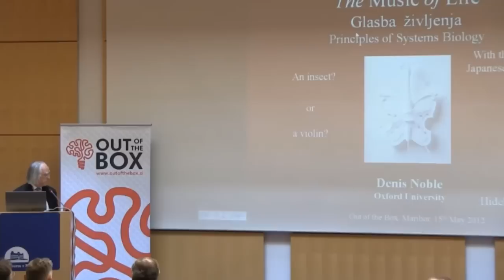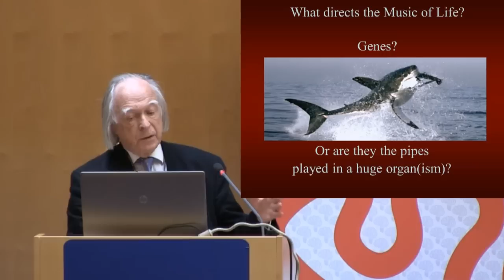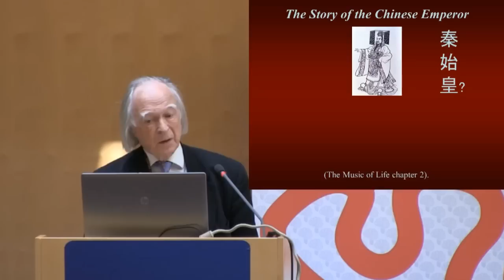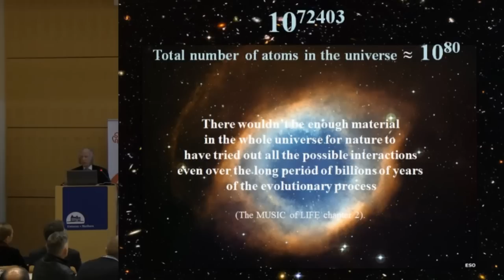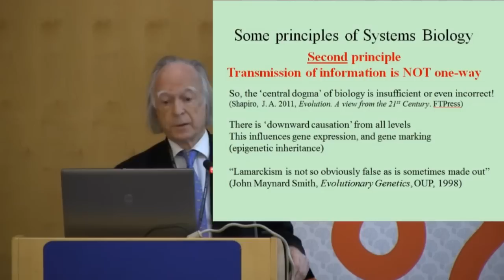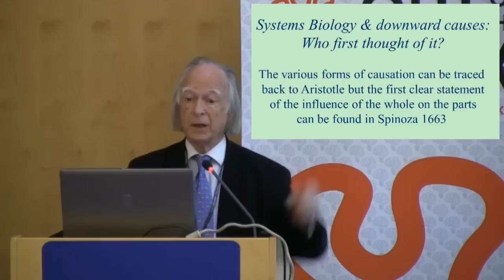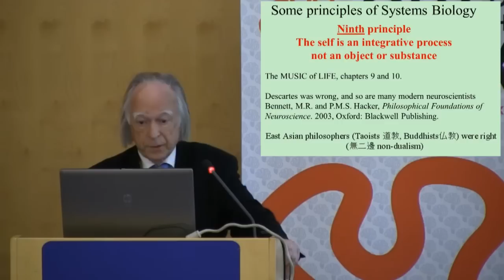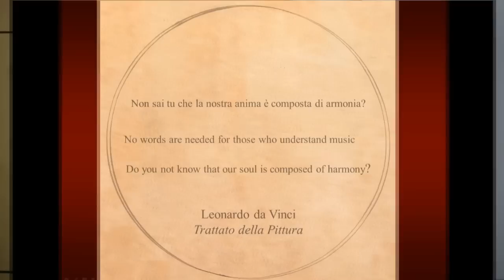OBC | The Music of Life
Denis Noble is one of the pioneers of Systems Biology and developed the first viable mathematical model of the working heart in 1960. His research focuses on using computer models of biological organs and organ systems to interpret function from the molecular level to the whole organism. Together with international collaborators, his team has used supercomputers to create the first virtual organ, the virtual heart. He is also a philosopher of biology, and the author of :"The Music of Life."

We would like to thank prof. Denis Noble and the Voices team from Oxford for their help with this video's editing and the added value it gives.